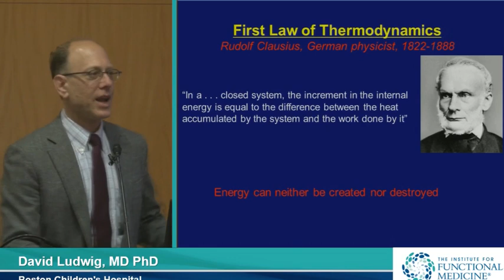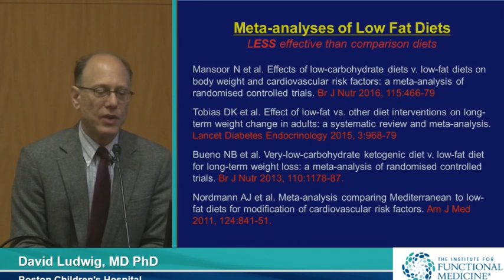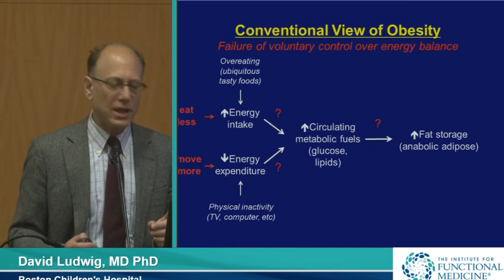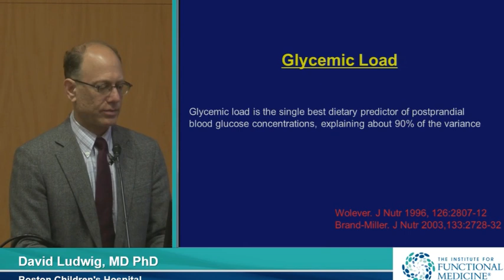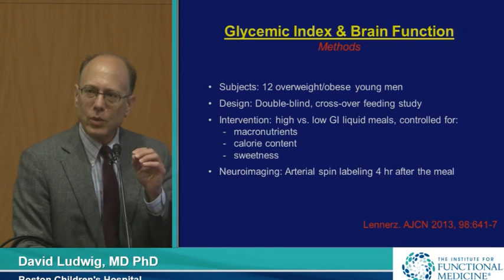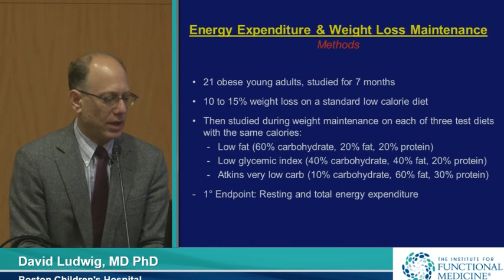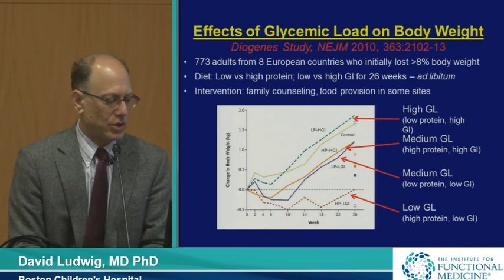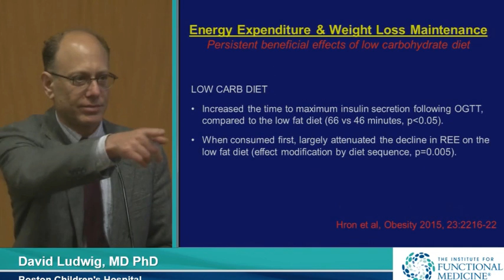Which Comes First, Overeating or Obesity with David Ludwig, MD, PhD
In his Grand Rounds, David Ludwig, MD, PhD, will show how a diet designed to lower insulin secretion can produce weight loss without hunger.
The Institute for Functional Medicine (IFM) in collaboration with Cleveland Clinic Center for Functional Medicine is pleased to share lectures from the Grand Rounds presentations. A series featuring pioneers and thought leaders in Functional Medicine.